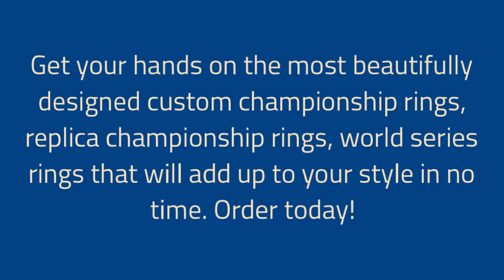World series rings for sale | Buy 2020 NCAA college champions ring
The number one retailer of replica Tom Brady Super Bowl rings is presently RingofChampionship.com. The ring seller is located in China and has been in operation for quite some time. Because of its impressive variety and low pricing, the website has become one of the most popular sports fans.